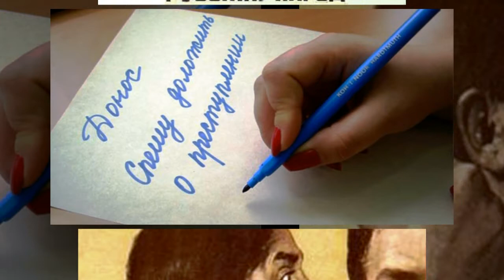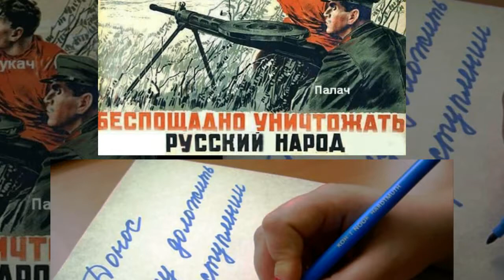Стукачество Майский Жук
Стукачество

  effect voice & synthesizer
Ты предлагаешь сотрудничество
со следователем. Это - "паскудничество".
Взять да и выложить, рассказать,
взять да и. "настучать"!
 Я тебе объясню еще раз мирком,
 Но другим языком! Не будь ты свистком!
Там, откуда я родом, дано: -
стукачество, это все равно,
что еврею ставить нациста клеймо.
Что русскому самовольно лезть в ярмо.
  synthesizer & guitar
С предателями никто, испокон веков,
не желает работать. Закон уж таков!
При этом говорят: Это вредно для практики.
От Дальнего Востока до границ Прибалтики.
  synthesizer

10 IX 2017
из альбома "Осенний кросс" 2017